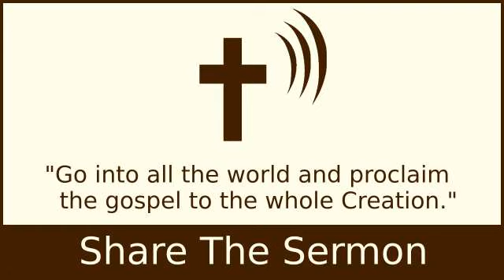Faithful in Truth and Love - A.W. Tozer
Faithful in Truth and Love - A.W.

2 Timothy 4:2